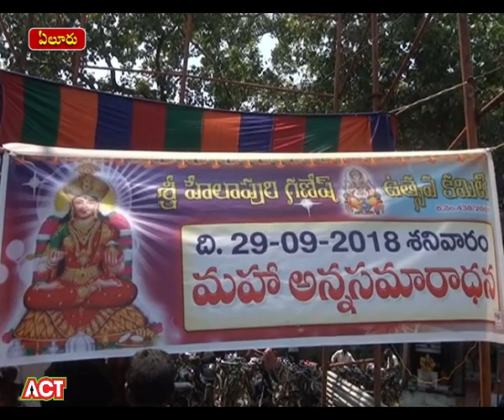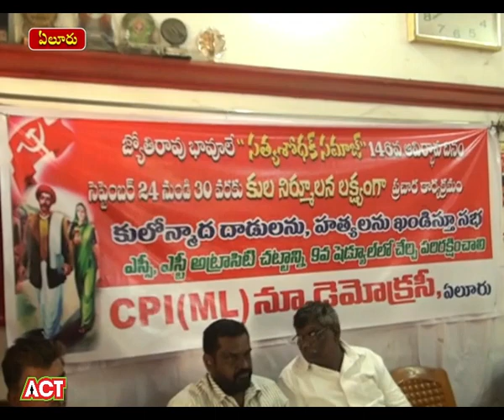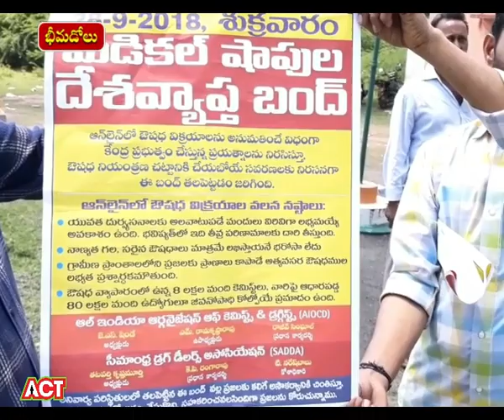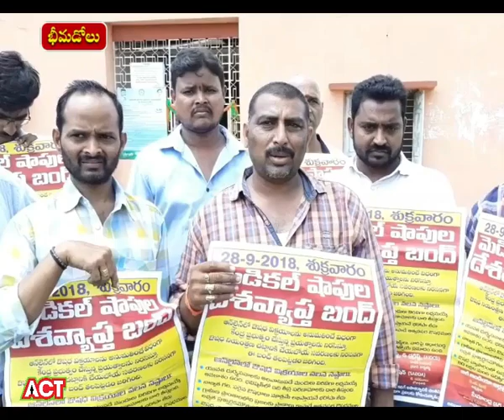ACT NEWS ELURU